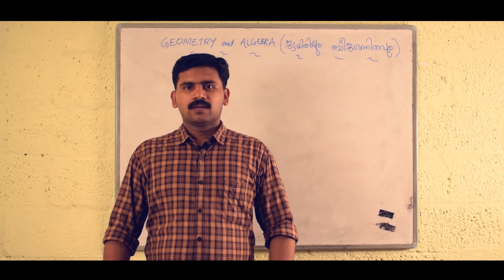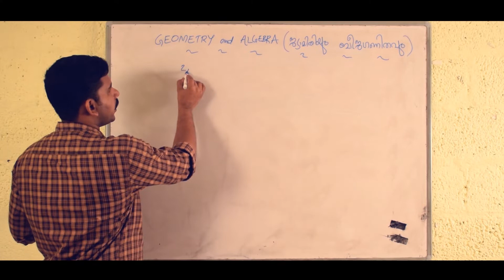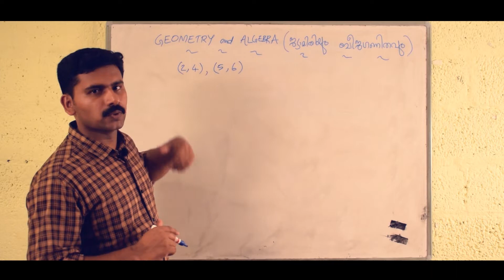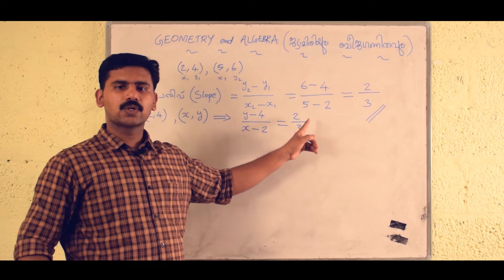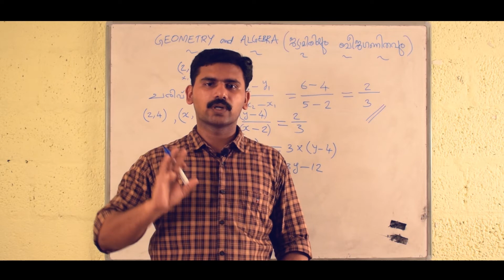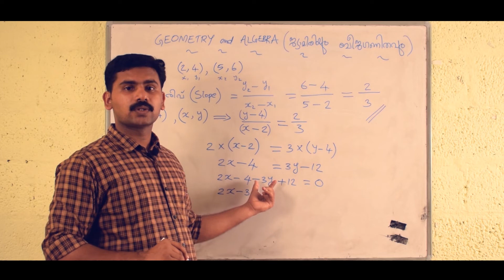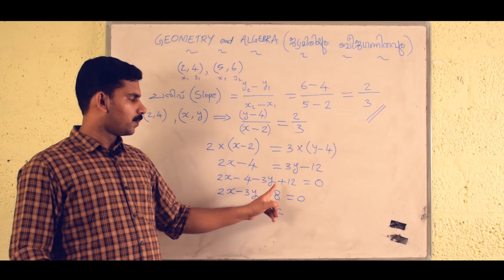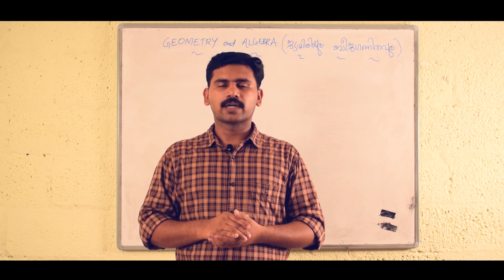SSLC l Mathematics l Geometry and Algebra